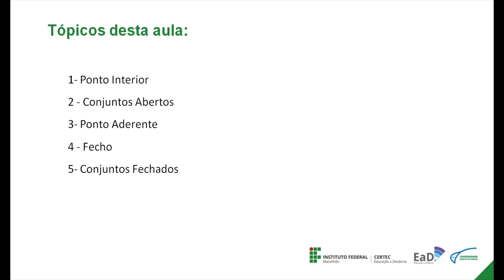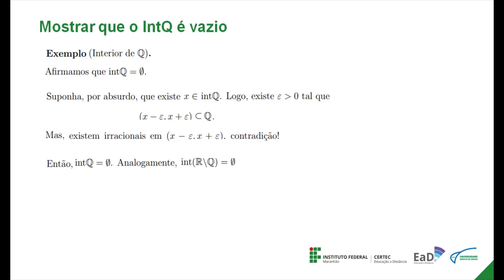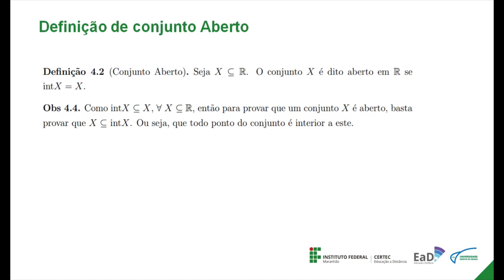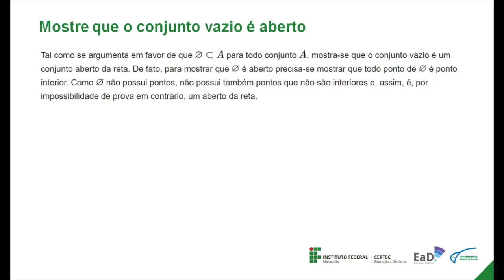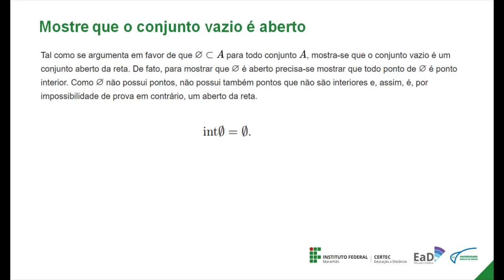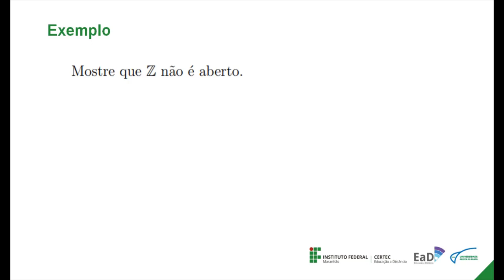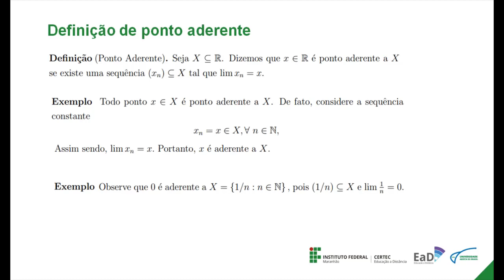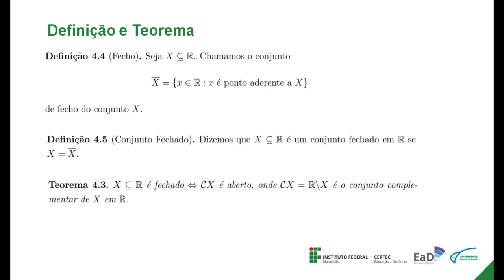Unidade II - Topologia dos Números Reais - Prof. Francisco de Paula